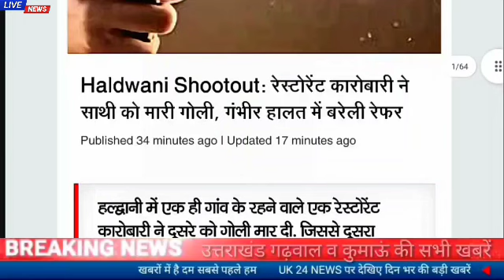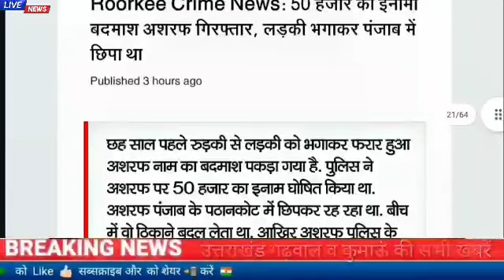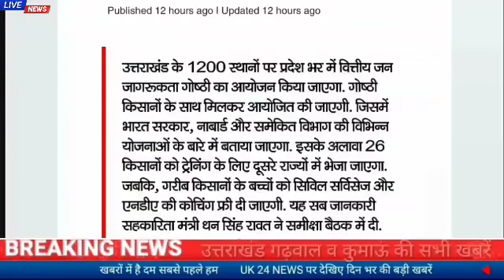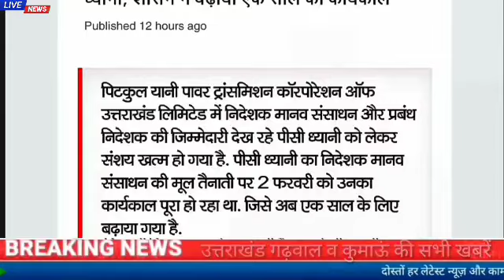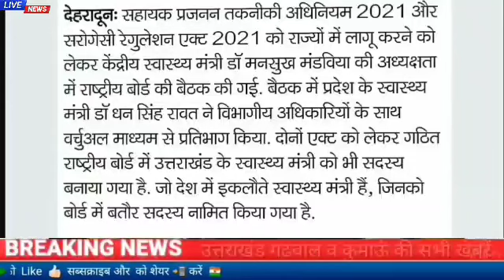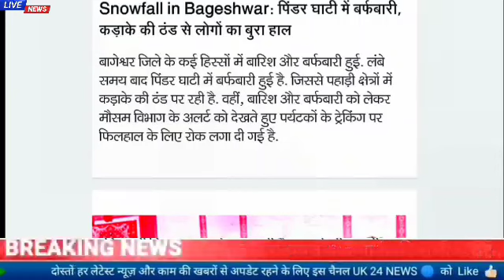1 फरवरी उत्तराखंड समाचार।जानिए आज की ताजा खबरे.....